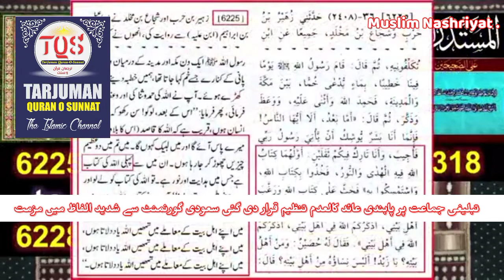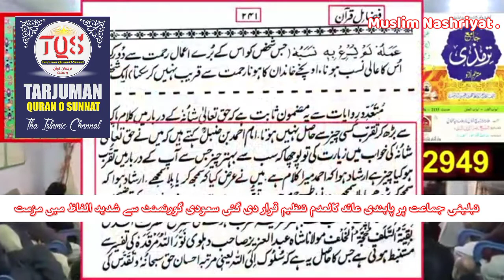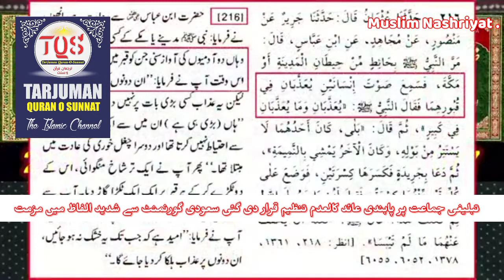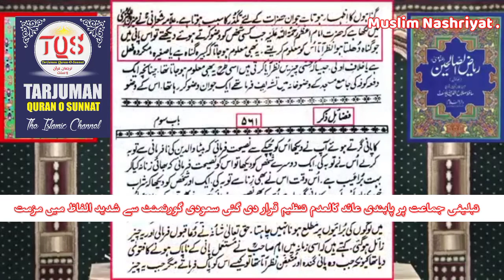Tablighi Jamat Par Pabandi | Shadeed Al Faaz Mein Muzammat | Engineer Muhammad Ali Mirza | TQS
تبلیغی جماعت پر پابندی عائد کالعدم تنظیم قرار دی گئی سعودی گورنمنٹ سے شدید الفاظ میں مزمت کرتے ہیں

Muslim illmi Kitabi | Engineer Muhammad Ali's Mirza - WhatsApp Status |

- Tarjuman Quran O Sunnat 1

- Tarjuman Quran O Sunnat 2